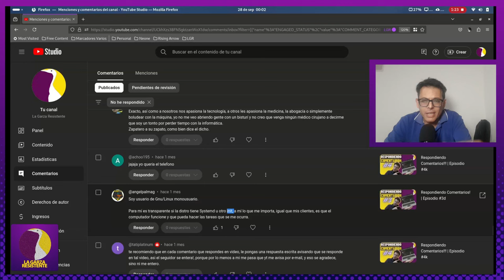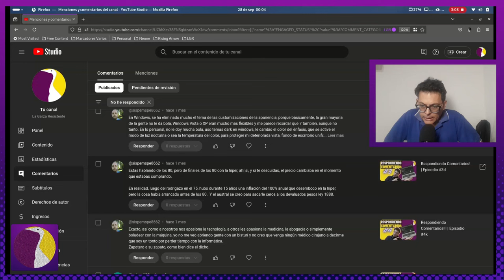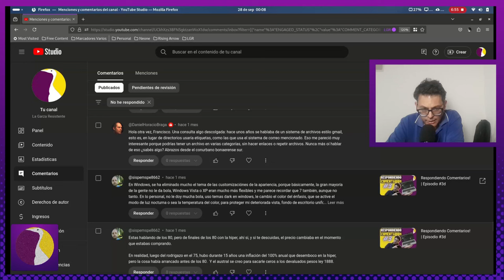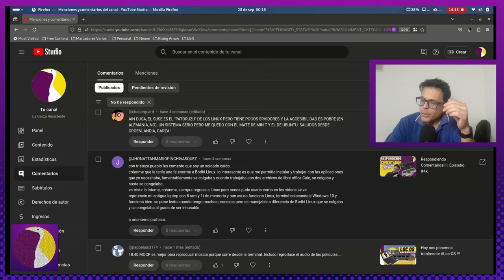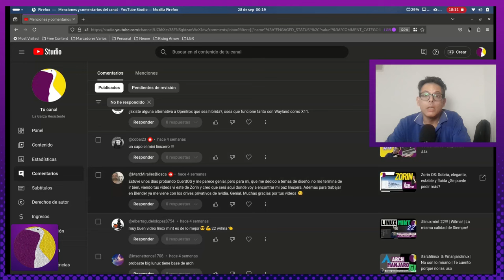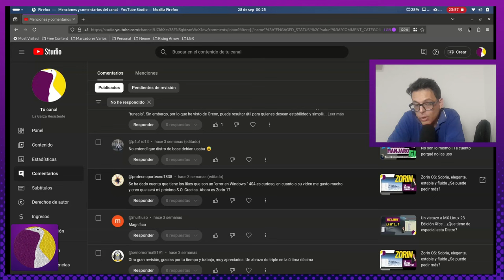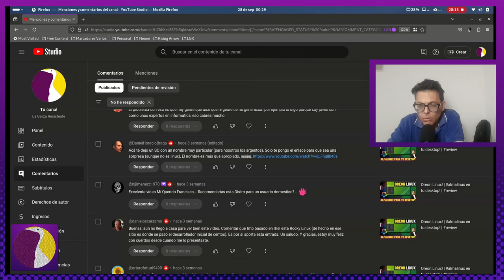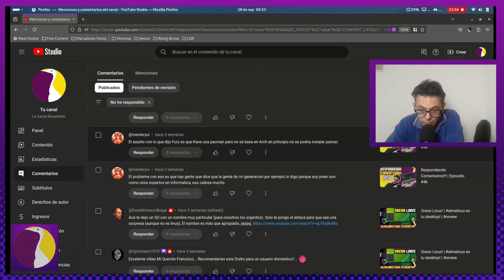Respondiendo Comentarios | Episodio #10 | Hablamos de Linux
Bienvenida bandurria del canal a otra entrega de la serie "Respondiendo Comentarios" donde el protagonista sos vos!!! Asi que...
si comentaste no te lo pierdas y pasá la voz!
Como siempre:
GRACIAS TOTALES !!!